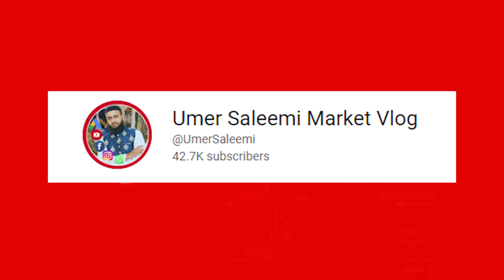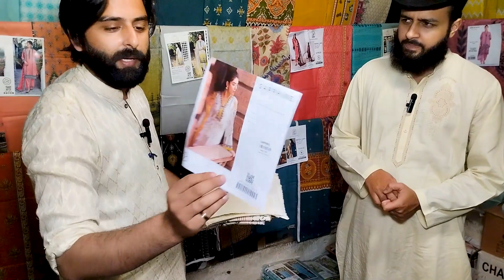Branded Suit for Ladies in Per Kg - Kilo Wala Maal Branded Suit - برینڈز کے سوٹ تول کر خریدیں